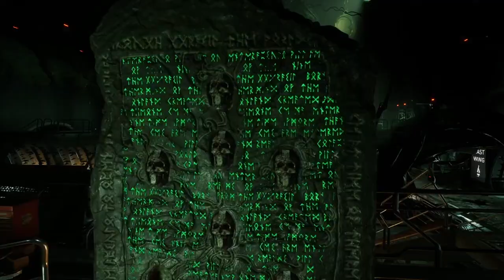Lore Explained - Apsulov: End of Gods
Apsulov is an exciting and atmospheric horror game from the Swedish Angry
Demon Studios. Its story is filled with Norse mythology, unknown origins and motivations, and lots of creepy creatures, both large and small. Come join me as I try to decipher the lore of this unique and terrifying adventure.